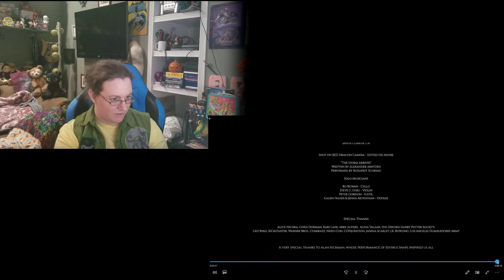REACTION to Severus Snape and the Marauders HP Fan Film!!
I got hit with the stupefy spell while watching this, it is was too flipping good!

CAN WE GET THIS VIDEO TO 100 VIEWS?

Make sure to Like because it helps out the channel tremendously!

Intro 00:00 - 01:36
Video 01:37 - 27:49
Outro 27:50 - 30:14